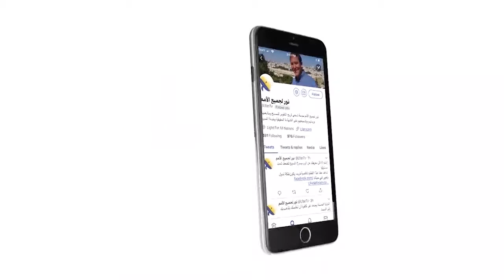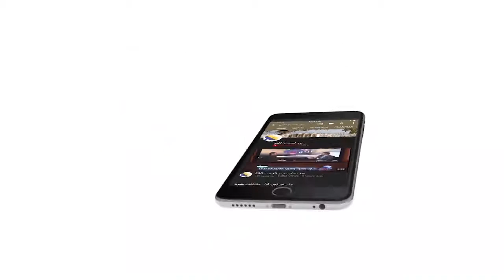459 كيف نفهم معنى الزوان في العصر الحاضر؟